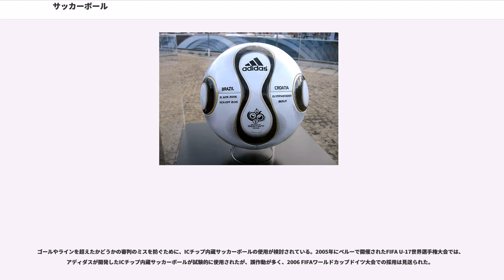サッカーボール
サッカーボールは、サッカーで使用されるボールである。

サッカーのボールに関するルールの取り決めは"Law of the Game"（日本サッカー協会では「サッカー競技規則」）の第2条「ボール」（"The Ball"）に定められている。

条項の内容は以下の通りである。

ただし、16歳未満の競技者・女子・35歳以上のカテゴリーにおいては以下を大会の競技規則で修正できる。

また、試合や大会によっては複数個の予備球をあらかじめ用意しておき、試合球の回収に時間が掛かる場合などに審判の明示的許可を経ずボールを交換できるようになっている（いわゆるマルチボールシステム）。ただし、予備球はいずれも上記のボールの条件を満たすものでなければならず、また全てのボールは審判の管理下にあるものとみなされる。

現在世界で生産される手縫いのサッカーボールの70%から80%程度が、パキスタンで製造されている。パキスタンでの製造が多い理由として、1947年までイギリスの植民地であったこと、外部パネルの原料となる皮革と内部を膨らませる膀胱を供給する牛がたくさんいたこと、特にヒンドゥー教国である隣のインドと比較してイスラームがマジョリティであるパキスタンでは牛の屠殺に対して抵抗がなかったことが挙げられる。サッカーの黎明期となる19世紀末まではこれらの原料をイギリスに輸送したうえで生産が行われていたが、完成品をパキスタンで作る方がコストを省けることが分かったため20世紀に入るとパキスタン、特にスィアールコート（シアルコット）地域において製造が増大した。
こうした手縫いのサッカーボールの製造は長らく家内制手工業によって支えられてきた。スィアールコートで生産されるサッカーボールは有力スポーツメーカーに納められ、世界シェアの75%を占めるほどの生産高となった。しかし、1996年のILOの調査により、スィーアールコートの約7,000人の子供が、ほとんど学校に行かないまま児童労働に従事していることが判明。事態を憂慮したFIFAは、国連児童基金（UNICEF）と同意の上1998年のワールドカップフランス大会から児童の労働によって生産された手縫いのサッカーボールを使用しないことを決定。サッカーボールの生産の場から児童労働の排除が行われるきっかけとなった。

昔のサッカーボールは牛の天然革皮で作られていた。そのため、雨などで水分を吸収すると重くなった。1986年のメキシコ大会から人工皮革製のサッカーボールが使用されるようになり、天候による影響を受けにくくなった。

創成期から1960年代までは、12枚ないしは18枚の細長い革で構成されているボール（ゲーリックフットボールのボールと同一）が一般的であった。

1960年代になると、黒塗りの五角形の革12枚と、白塗りの六角形の革20枚で構成された切頂二十面体のボールが登場した。当時、モノクロのTV放送が普及したこともあり、従来の白や茶色ではなく、見やすい白黒に色分けされたという。

ワールドカップでは1970年のメキシコ大会から、この白と黒のボール「テルスター」が採用されている。これはアディダス社が大会のスポンサーとなり、モルテン社制作のOEM契約によるボールの提供を始めたのと一致する。この形状はアディダス以外のメーカーでも一般的に採用されるようになり、サッカーボールといえばこの形状を指すようになった。以来長期にわたり、表面のデザインは変更されつつも、五角形と六角形の組み合わせが採用され続けた。

2006年のドイツ大会でアディダス社が提供する「チームガイスト」はこれまでのボールの形状と全く構造を異にしている。このボールの外部パネルはプロペラ状のパネル6枚とローター状のパネル8枚の計14枚で構成されており、より真球に近い形状にするためのデザインが施されているほか、パネルの組み立ては手縫いではなく溶着技術（技術はモルテンが開発）が導入されている。

パネルの数が減るにつれ、ボールの飛び方が安定するという考察がある。パネル同士のつなぎ目の溝の長さが短くなってボールが球体に近くなること、さらに重さの偏りも減らせるということが、その理由として挙げられている。ただ、ジャブラニは2種類の形が異なるパネルの組合せであり、これが飛球時に「ブレ球」が多いとされる原因ではないかという指摘もある。ブラズーカは同じ形のパネルのみで構成されている。

ゴールやラインを超えたかどうかの審判のミスを防ぐために、ICチップ内蔵サッカーボー...